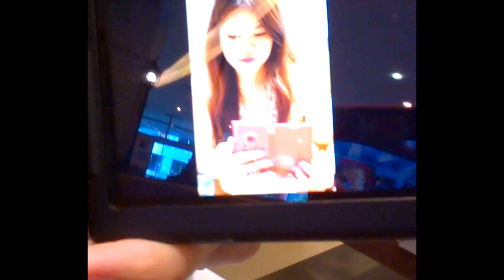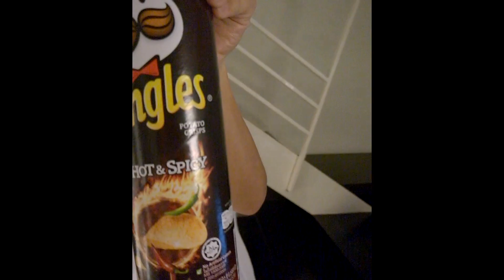Obsessed with Chocolate? @ Studio M Singapore | Thecheesecrazy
Spring Ootd #2

Thumbs up if you like to see more vlogs!
Click here if you are cool!

Follow me for mini updates in snaps!

What is on me

- Lips (NYX Matte Lip Cream in Milan)